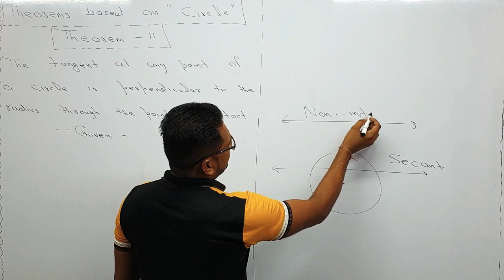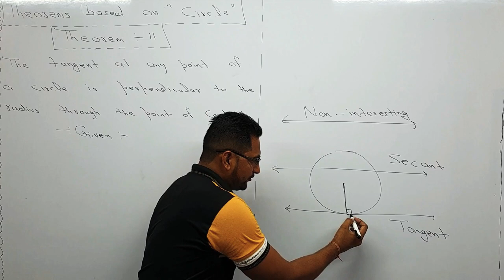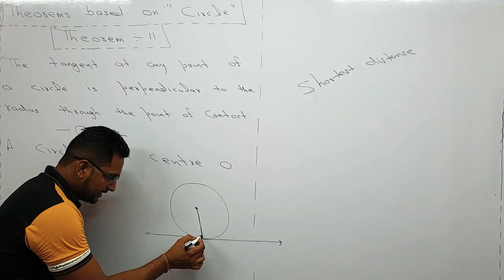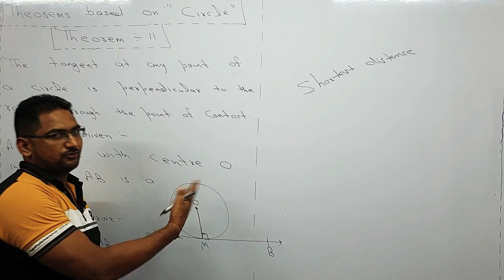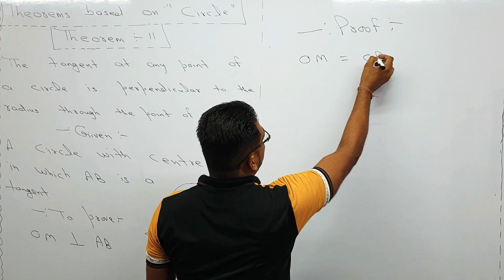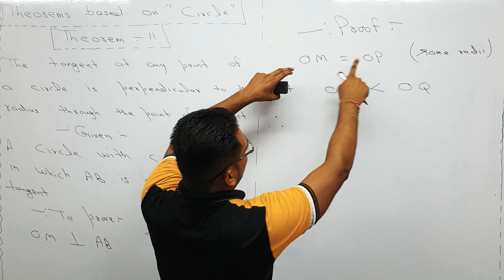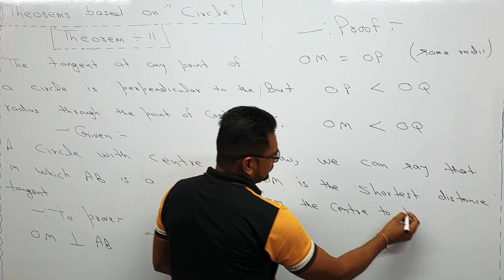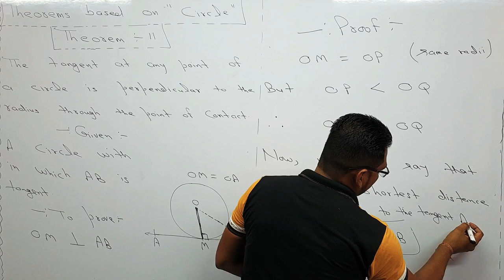THEOREM BASED ON CIRCLE THEOREM 11 FOR CLASS 8TH 9TH 10TH 11TH AND 12TH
IN THIS VIDEO WE WILL PROVE THEOREM NUMBER 11 BASED ON CIRCLE FOR ALL CLASSES

RADIUS IS PERPENDICULAR TO THE TANGENT OF A CIRCLE